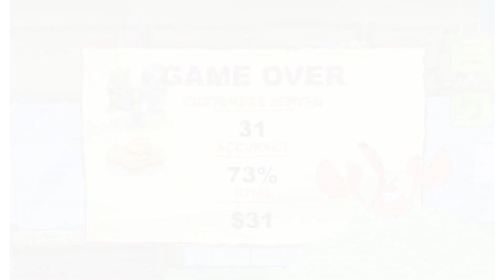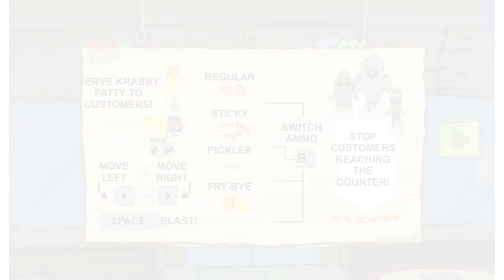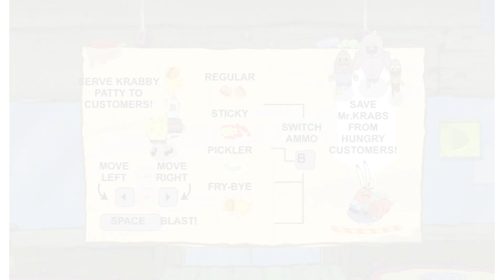SpongeBob Squarepants - Krabby Patty Crisis [Nickelodeon Games]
thereal8bittheater